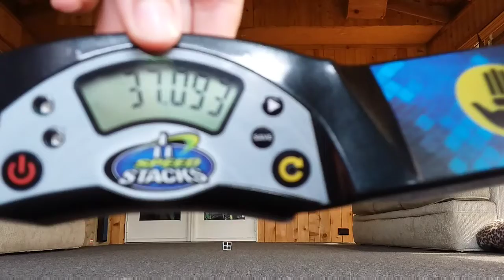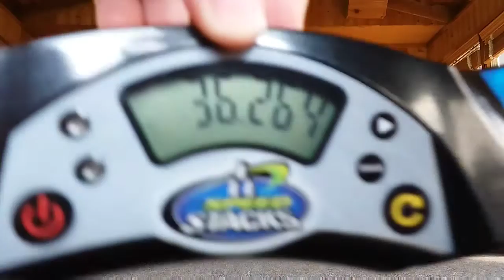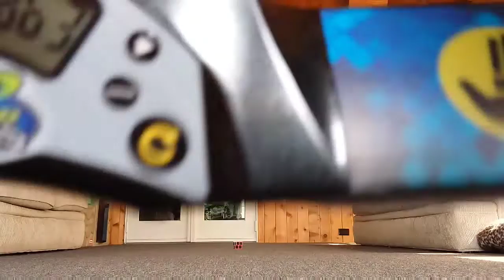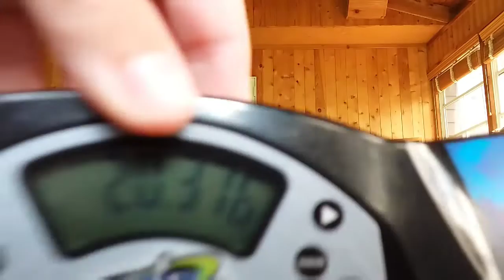THE RUBIKS CUBE CHALLENGE 2!!!!! How fast can I solve a 2x2 rubik's cube?!!!! 10 rounds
If this video gets 14 likes I will try to teach you guys how to solve a 2x2 rubik's cube beginner method